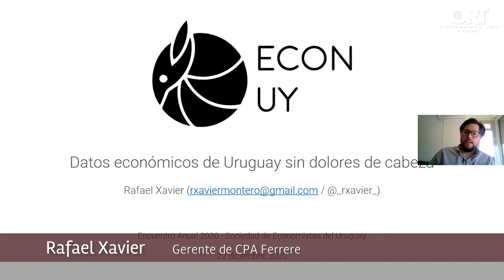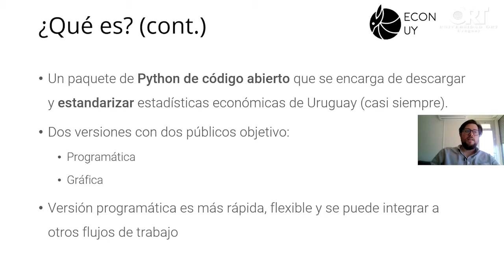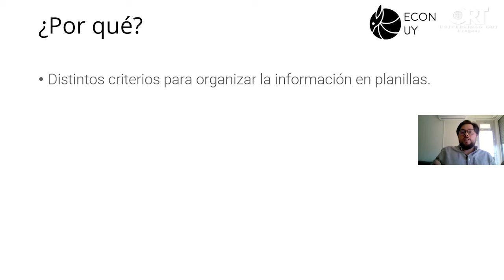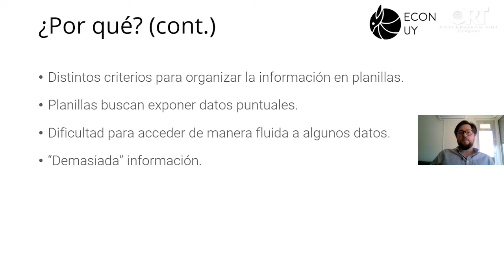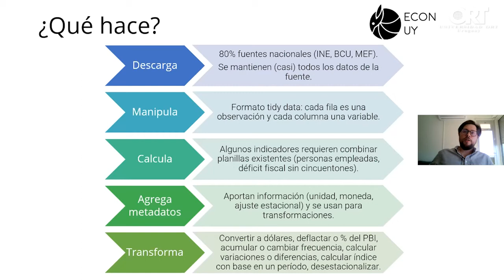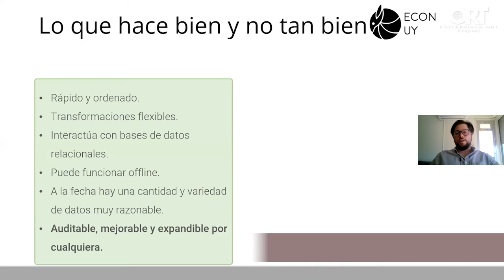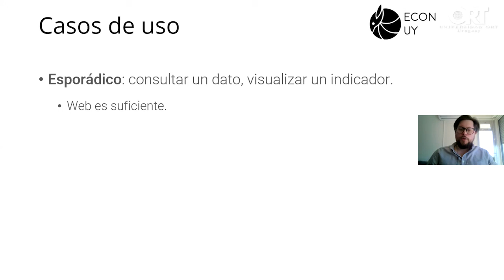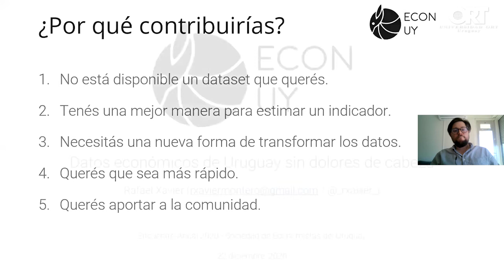Datos económicos sin dolores de cabeza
El Economista Rafael Xavier —gerente de CPA Ferrere— brindó la charla "Datos económicos sin dolores de cabeza".

La exposición tuvo lugar en el "IX Encuentro Anual de Economía de la Sociedad de Economistas del Uruguay (SEU)", que se realizó en forma virtual el jueves 22 de diciembre de 2020, con el apoyo del Departamento de Economía de la Universidad ORT Uruguay.